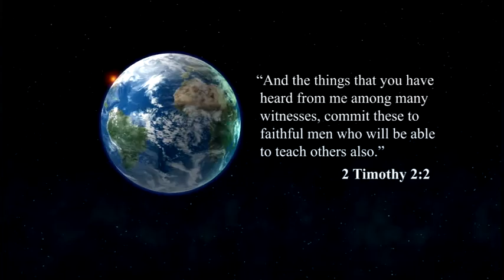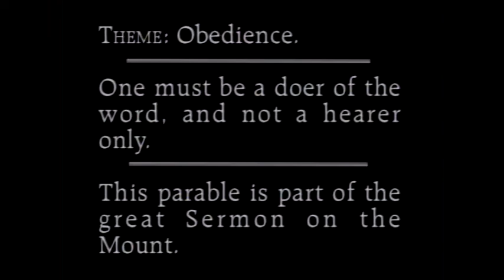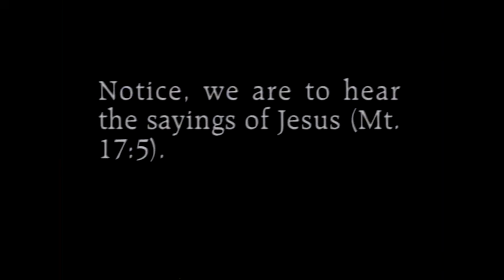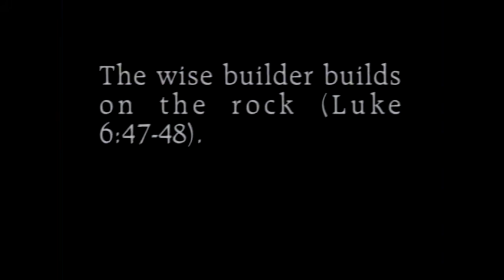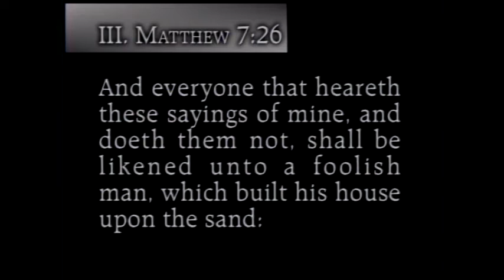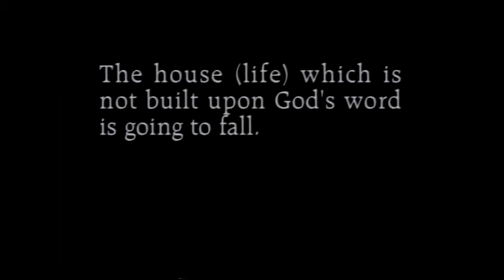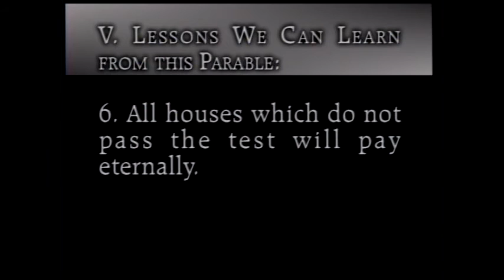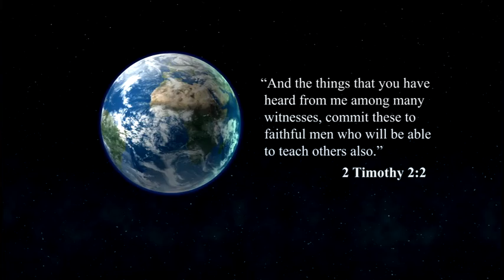4. The Two Builders | Parables of Jesus